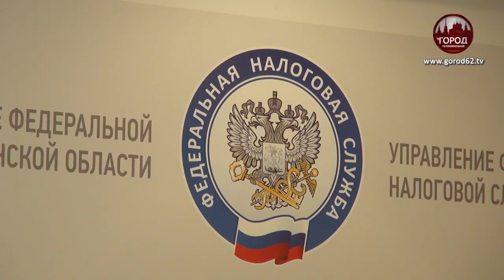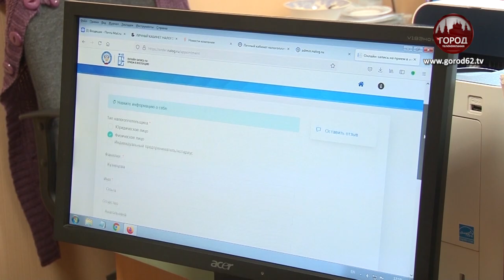СТАБИЛЬНО НА ВСЕХ УРОВНЯХ